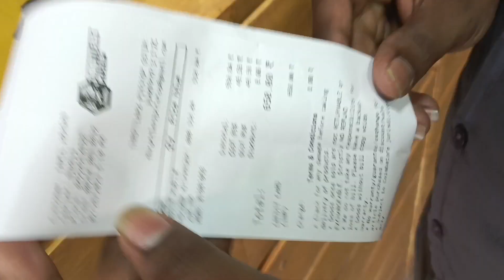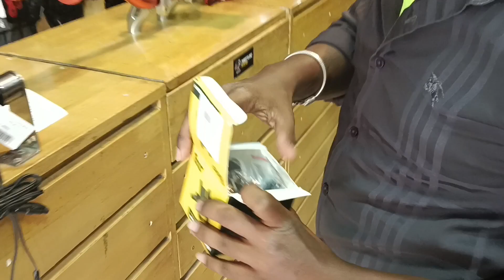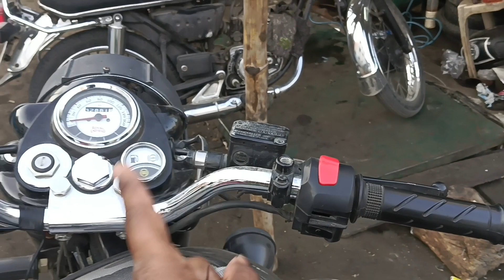on fire 🔥on 🤑 my Jack sparrow bick mobile 📱 holder